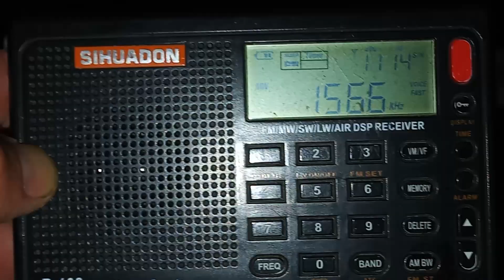MW 1566 khz AM radio dx UK